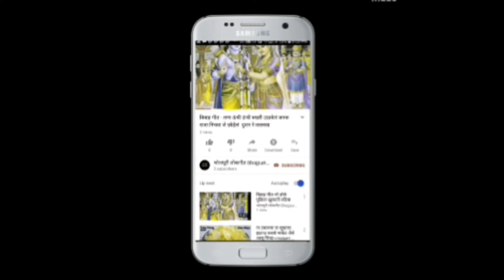भजन गीत भोजपुरी | Bahajn geet | जनक रऊरी बगिया में फरेला अनार हो ।।मिथिलेश राजभर ।।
नमस्कार!!

मैं हूँ मिथिलेश राजभर और मेरे मिथिलेश भोजपुरी लोकगीत चैनल पर आप लोगों का बहुत बहुत स्वागत है ।

भजन गीत भोजपुरी
भजन गीत विडियो
भजन गीत देहाती

 हमारी विडियो देखने के लिए आप का बहुत बहुत धन्यवाद ।